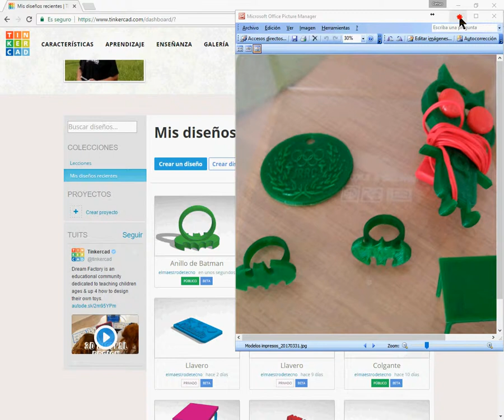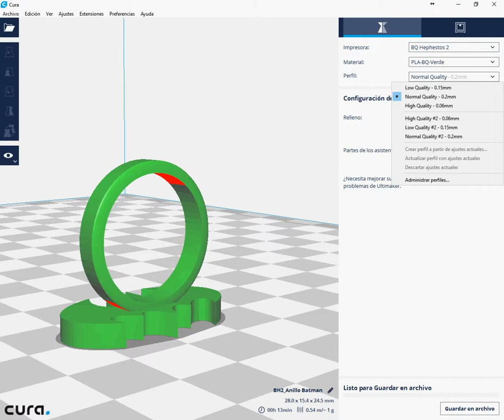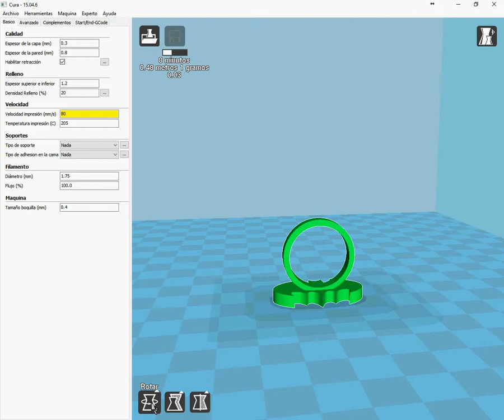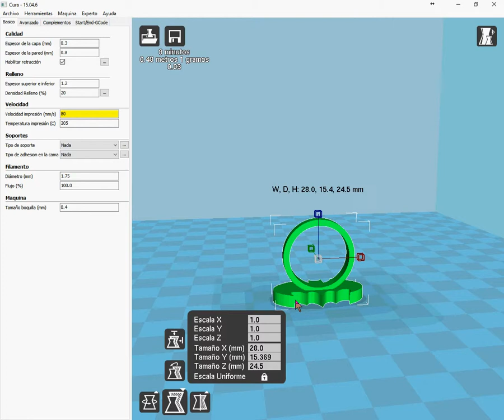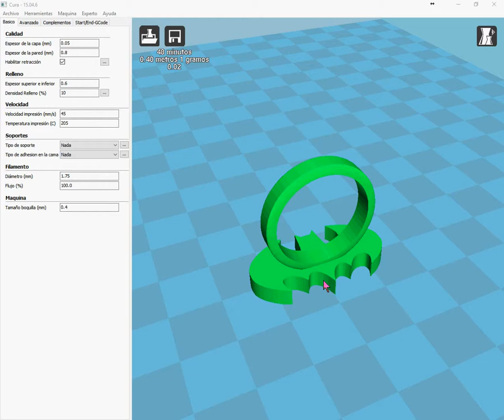Laminar con Cura 15.04 con perfiles de impresión predefinidos para imprimir en 3D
Los perfiles de impresión para Cura 15.04 con la Hephestos 2 usando PLA son:
Baja calidad: